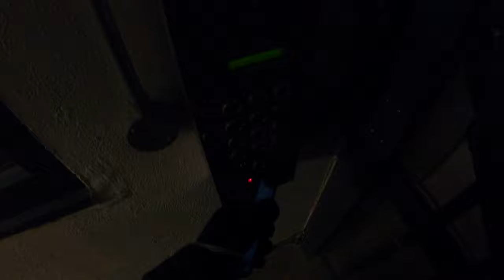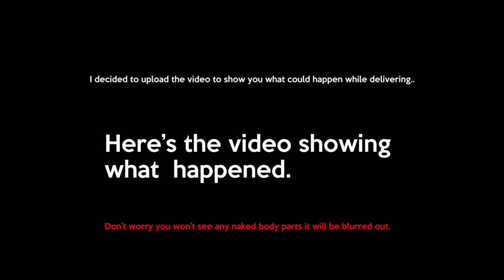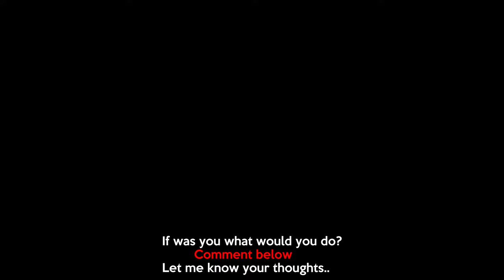NAKED Deliveroo Customer | London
I have been working for Deliveroo for almost 4 years and I have never experienced something like this..

Fully naked Deliveroo customer comes out to pick up the order.

Let me know your thoughts on the comments below.

🦈 My Kit, the things I use  🦈

If you can't open the links from your computer try opening from your phone.

iPhone X Waterproof case
iPhone X Motorbike case
Waterproof Jacket
Waterproof Pants
Helmet Bluetooth
GoPro Camera
GoPro Camera Vlog Case
GoPro Camera Microphone
Memory Card 128 GB
Power Bank 20000mAh
Charging Cable iPhone
Motorbike Muffs (gloves)
Motorbike Dashcam